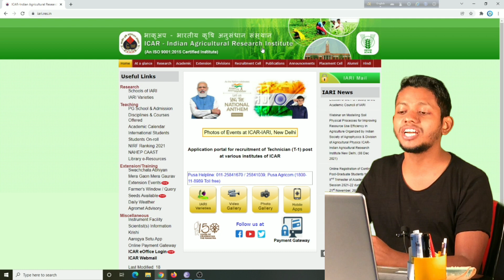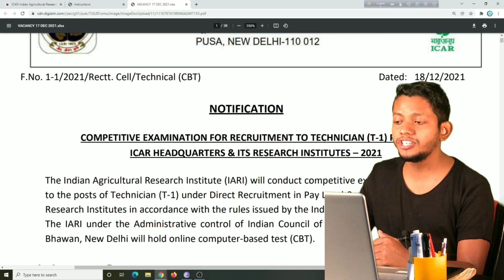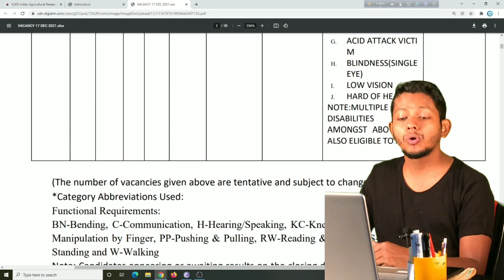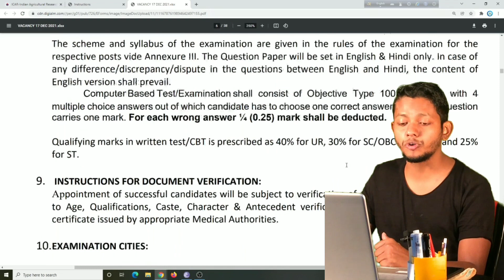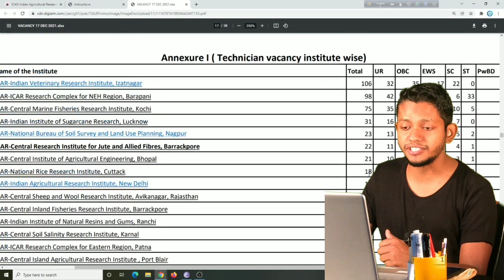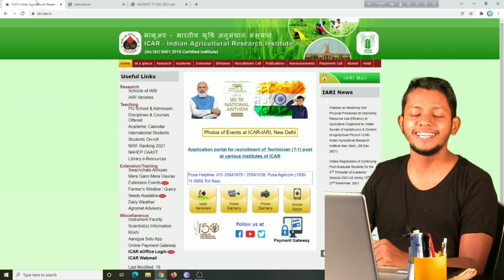কৃষি দপ্তরে নতুন কর্মী নিয়োগ || যোগ্যতা - মাধ্যমিক পাশ || Official Notification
অফিসিয়াল নোটিফিকেশন ডাউনলোড করার
জন্য নিচের লিংকে ক্লিক করুন

অফিসিয়াল ওয়েবসাইট যাওয়ার জন্য নিচের দেওয়া লিংকে ক্লিক করুন

আমাদের Telegram চ্যানেলে জয়েন হওয়ার জননী নিচের লিংকে ক্লাক করুন

ICAR Technician Vacancy 2021
ICAR IARI Technician Selection Process
ICAR IARI Technician Exam Pattern
ICAR IARI Technician Syllabus
ICAR IARI Technician Salary
ICAR Technician Selection Process
ICAR Technician Exam Pattern
ICAR Technician Online Form 2021